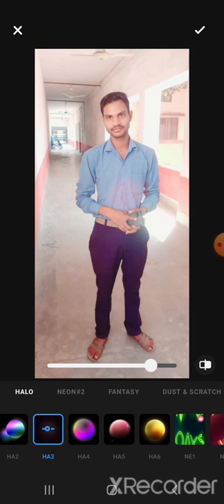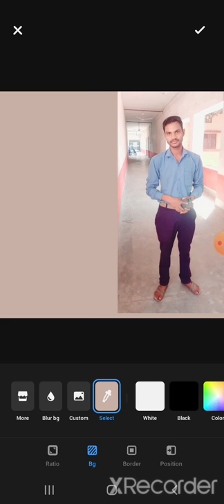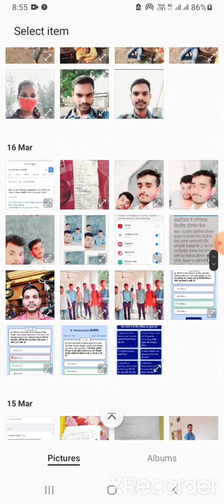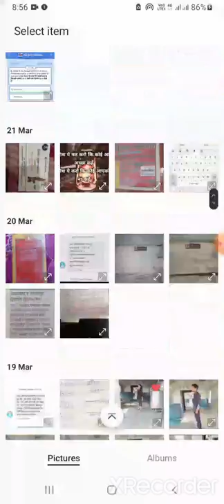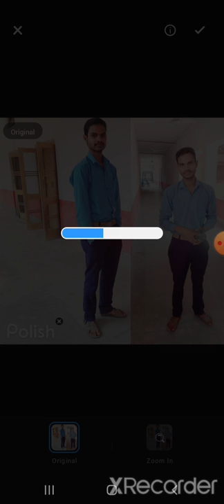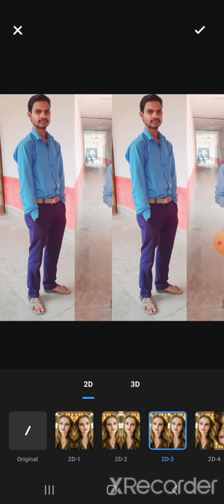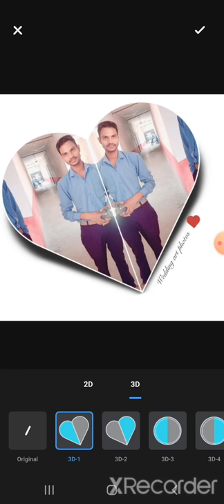eating into the short video